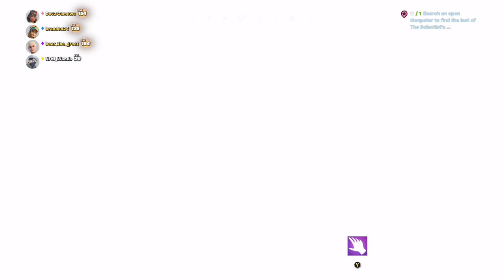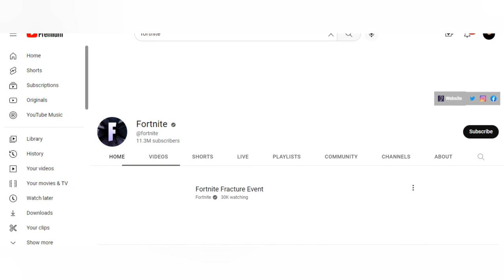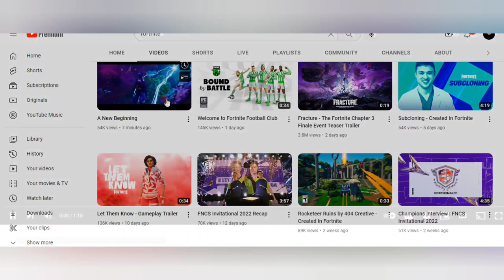🔴Fortnite | Fractured Event🌌 | I watched the new trailer❗️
I played the new fractured event in fortnite Watch me play through the entire event featuring Wando.